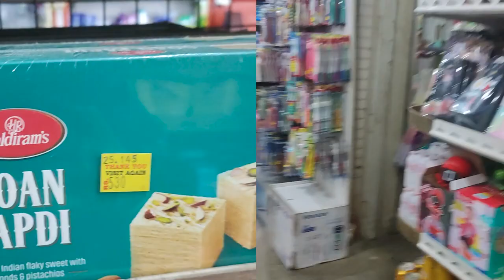Family time- छेम्मा बजु र पनातीको पहिलो भेट । Meeting 4rth generation ।। Saturday Fun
पहिलो पटक पनाती र छेम्मा बजुको भेट । सुन्दर संयोग, ९० वर्षको छेम्मा बजु र ९० दिनको पनाती ।
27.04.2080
Dholahity Lalitpur Nepal

Saturday Fun
Family & Relatives